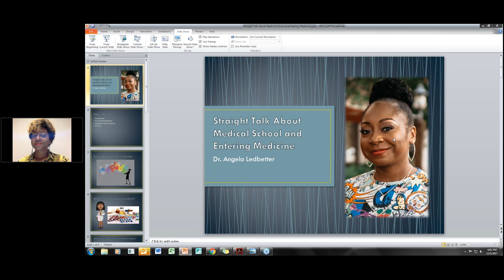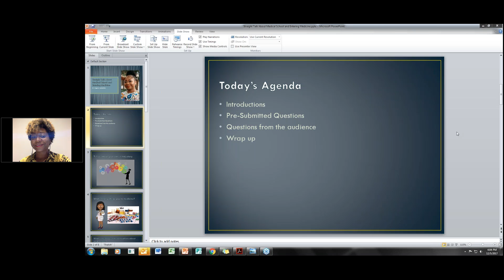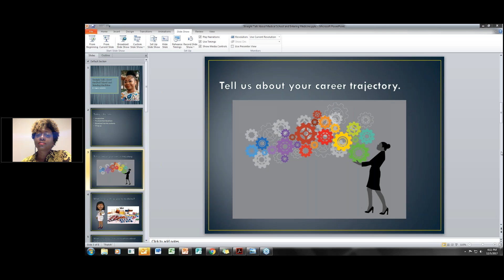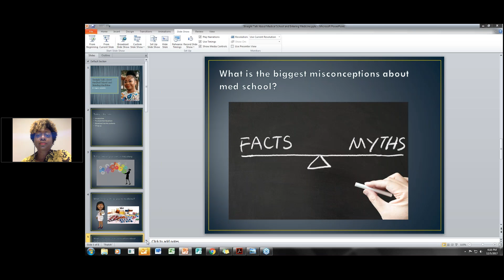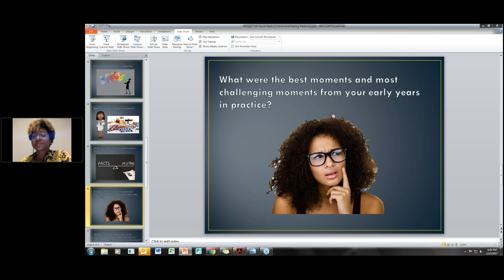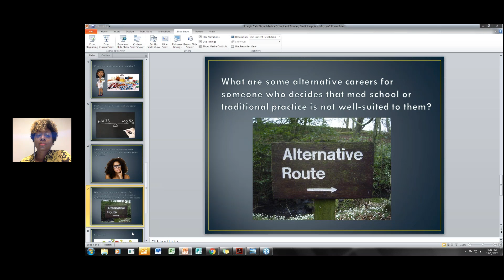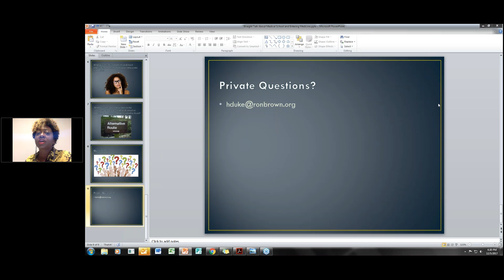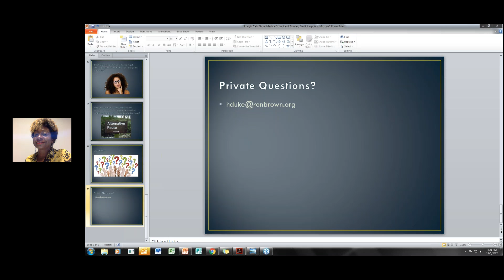Women in STEM Present Straight Talk about Medical School and Entering Medicine